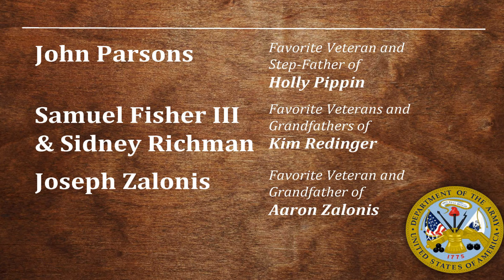2020 PCR-3 Staff Veterans Tribute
At least ten of our own PCR-3 staff members are veterans, and more than 100 others have a favorite veteran in their life. We thank these staff members for their honorable service, the many others for their sacrifice as military families, and to all for sharing your special veterans with us! Happy Veterans’ Day!